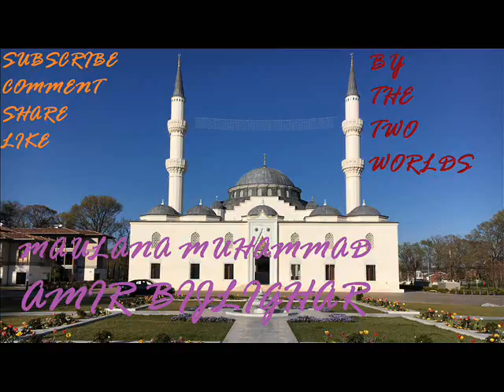Maulana Muhammad Amir Bijlighar Anjuman Tablegh Quran Sunnat 91 Pashto Bayan Bijligar